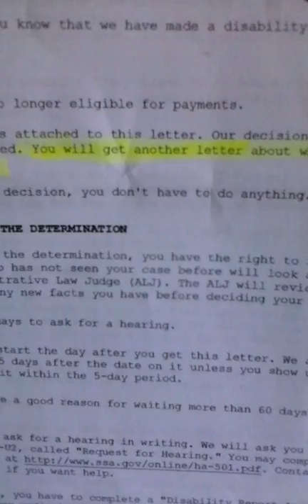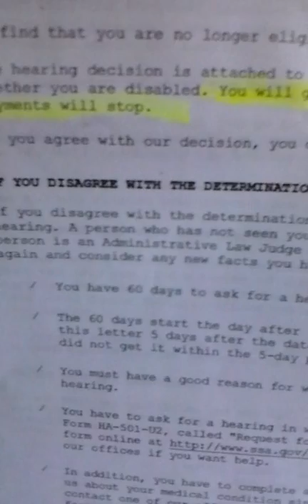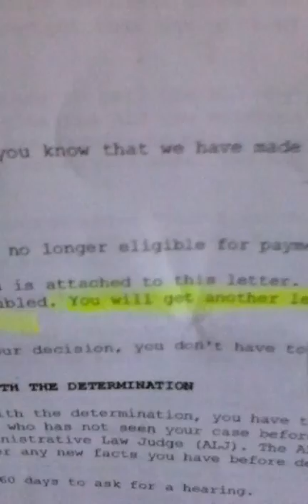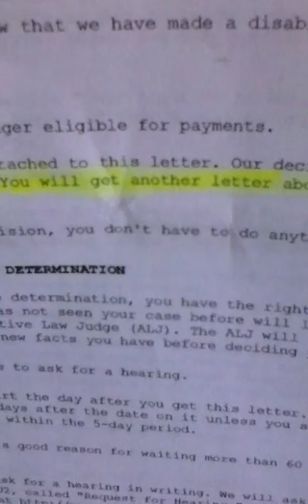89 - Keep them honest? I didnt even recive a notice ,they lie.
ole folks speak there mind! Gota love that!
I went out to gain more perspectives. Ahh feels good not to be DISABLED. One lady asked how did I end up in a wheeled walker seat.I told her. Doctors. Pure evil. She shares her view. You hear it.God love her and her green eyes lol yeah she had green with bits of neon in them shes 80yrsold. They will invent stuff to be wrong with you she says. She is half right. I explain my theory. Sad thing is she is on meds :(   One of my kids said Im too young to be dying of natural causes, I told her I was MURDERED by doctors . If your just tuning in you must go to 1# and view up the list as loaded or you wont have a clue to this video. Then another  lady says, after I tell her I put everything from DDS,SSA On utube, She says, that will keep them HONEST. Well you gota get them honest to keep them that way. The USA government has been doing whatever they want for so long they dont know what honest is.Then another nice lady holds the door open and says people just dont CARE these days, she is right, (cold and hard) non-human ppl. I say cause there medicated. Well they are into oblivion. And they are INFECTED.And the last dr I had, she did come up with more stuff wrong with me, lol She said I was allergic to about everything on the planet haha, pecans? peanuts? I eat those. What she was really leading up to was (allergy shots) No way, I ignored her test results,She even suggested I move to the mountains, I know why, she failed. Then she wanted to do a sleep study I ignored that also.When you give place to the devil, the devil takes your place. I had a kids that ust to be loving and caring.Now there not. When the transgressors are come to there full God will return with wrath. I belive that to be when everyone is INFECTED. It doesn’t say how they get infected other than (prince of the power of the air), air-waves that is.Go to the cable company Time warn-ner madisonville ky as you enter the doors look to the left at a picture of a girl on the full wall, look at her eyes, They are muti-color with NEON green. Go look. Then look at your eyes, what color did they ust to be? I recommend you expose all you dealings with the government as soon as you see their dishonest. Let them play you and expose them all at once on several sites at once. Take thos punches then punch back. Shine the light on evil. Evil hates that    O:)    And up date, I went to the madville public liebray and They refused to issue me a guest pass today, this after I posted ( cameras on your keyboard) I know when Ive hit a nerve cause rules change for me. They ask that you get a liebray card but no where does it state thats its mandatory.Even after I explained its against my religion to have a card with 6 permanate numbers on it. That video next.

my personal videos will shock and scare you,this is real life, this is happening and you don't see it.You too medicated to see. all these videos are connected in order to get the BIG PICTURE you have to start with dr's videos then go to them as they were loaded or numbered. If your medicated stupid like I WAS then you may not understand this. I will load all video's as I can to HELP YOU NOT SELF-TERMANATE ..I'm a dying ole lady and I wouldn't lie to you! There is a God in heaven and he wants you to know! A kay whitfield...facebook